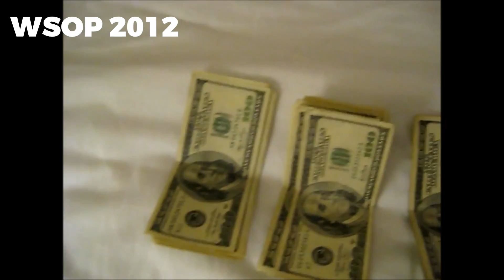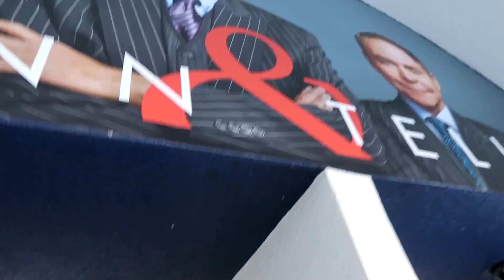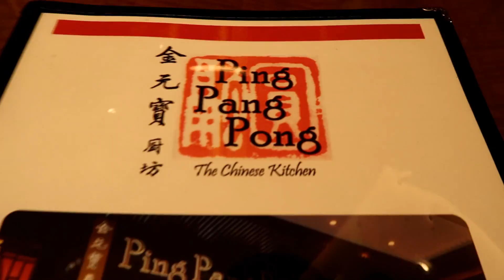Harry in Las Vegas